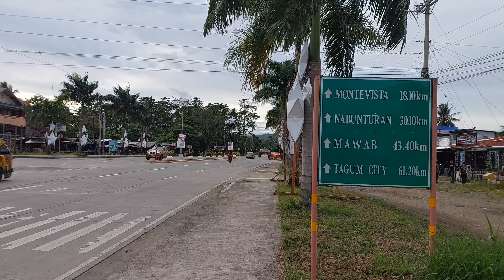PHILIPPINE LOOP | BRODERS MC | XADV 750 | Part 3 Davao city to Hinatuan